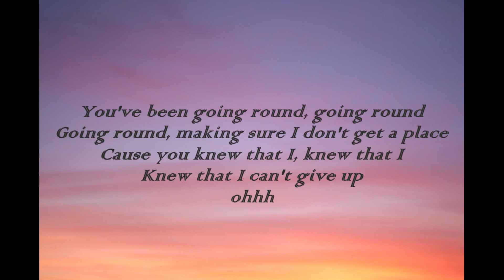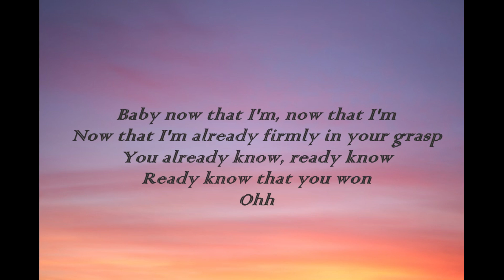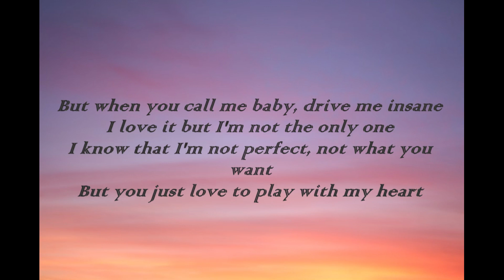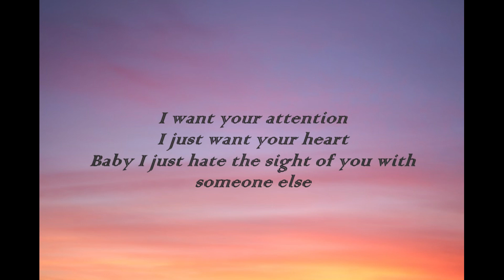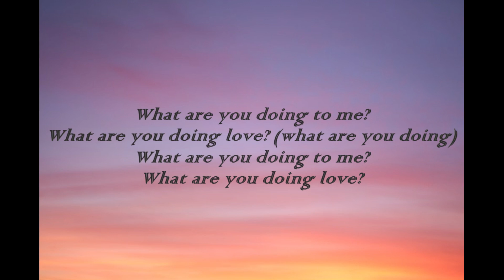I Want Your Attention (Parody of Attention by Charlie Puth) - NochE Tunes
Decided to write a parody of this song, please read the disclaimer, and hope you enjoy the parody :)

Btw there are parts that require both headphones or listening left and right, so if possible please wear both headphones